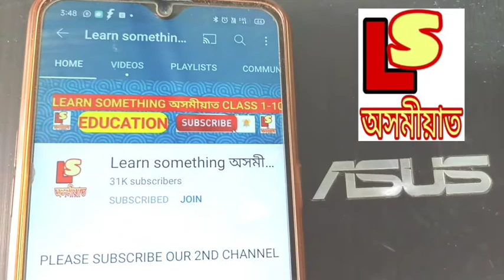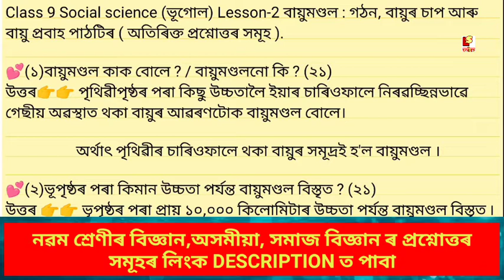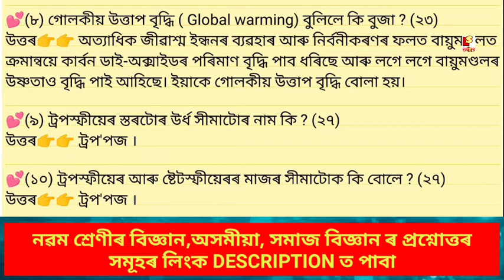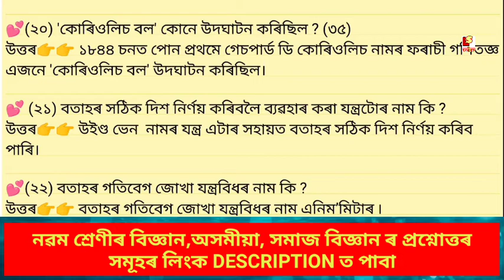(অতিৰিক্ত প্ৰশ্নোত্তৰ)Class 9 S. Science (ভূগোল)Chapter 2 বায়ুমণ্ডল:গঠন বায়ুৰ চাপ আৰু বায়ুৰ প্ৰবাহ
About video😘 (অতিৰিক্ত প্ৰশ্নোত্তৰ)Class 9 S. Science (ভূগোল)Chapter 2 বায়ুমণ্ডল:গঠন, বায়ুৰ চাপ আৰু বায়ুৰ প্ৰবাহ